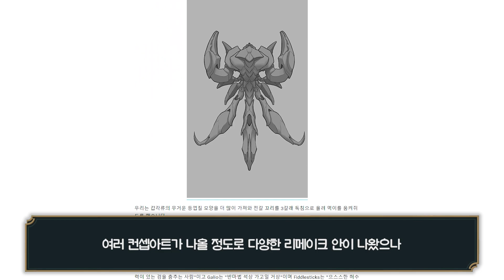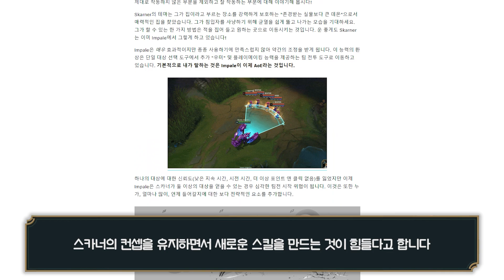이제 '5인궁' 슈퍼 전갈이 된다. 스카너 리메이크 및 리워크 일정 총정리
드디어 전갈에게 빛이..?

구독은 티어상승의 지름길